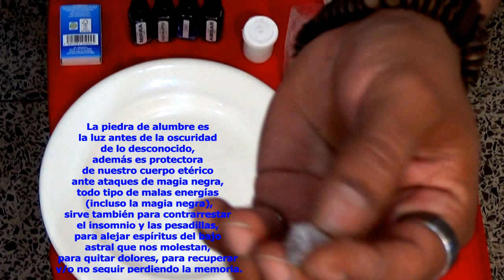RITUAL PODEROSO para SER ALEGRE SIEMPRE | Esoterismo Ayuda Espiritual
En este vídeo muestro Un Ritual Para tener el Don de la alegría, con veladoras y otros elementos.

Podrás encontrar más información en mis redes:
*Página web o blog: